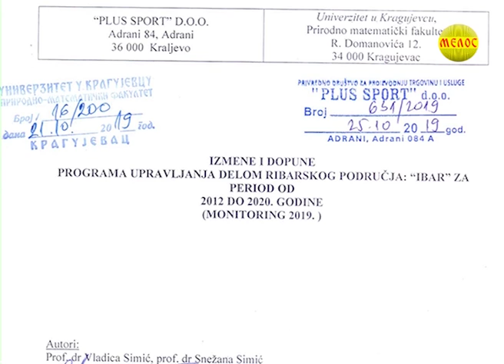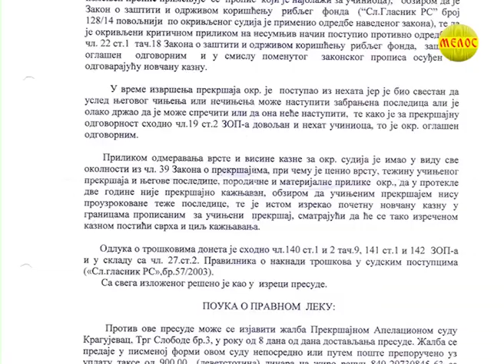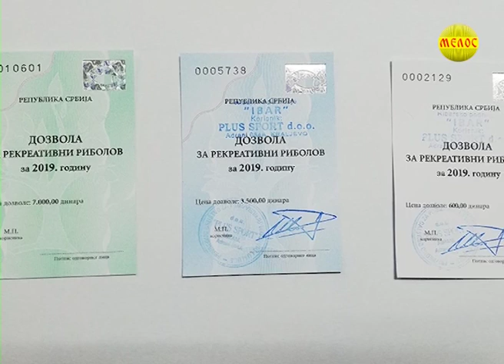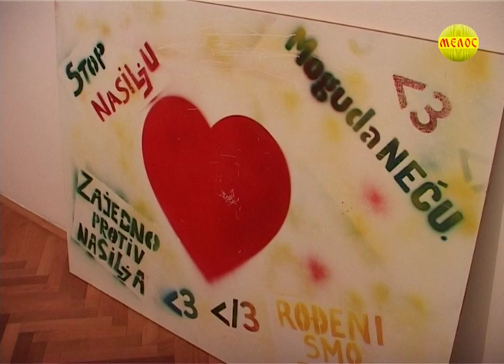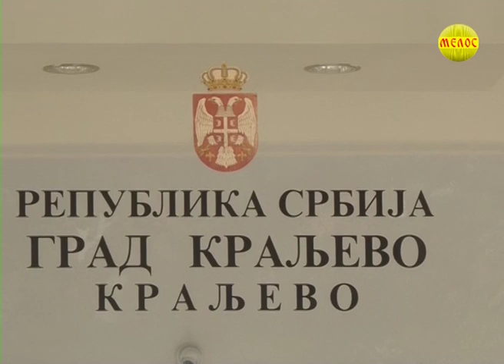KRALJEVACKA Hronika 15 11 2019